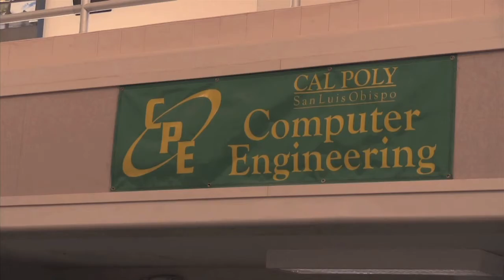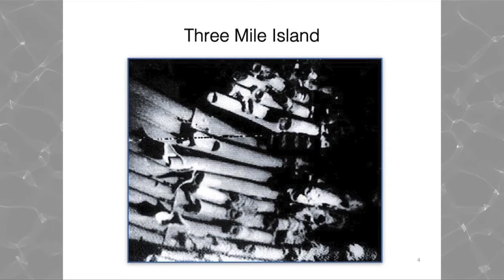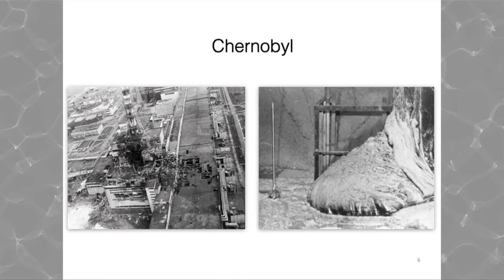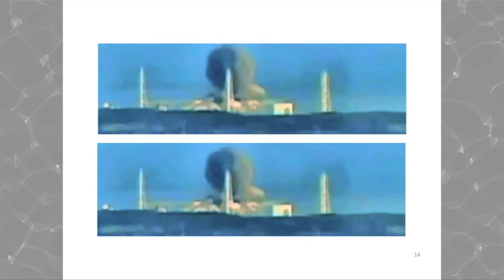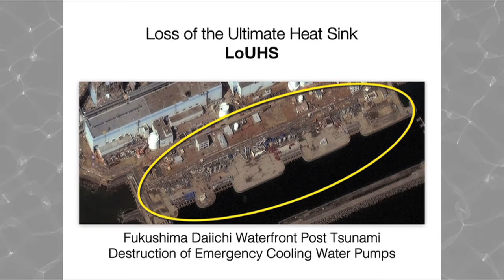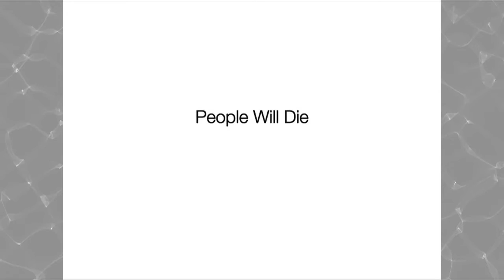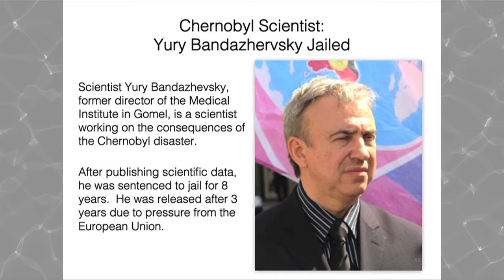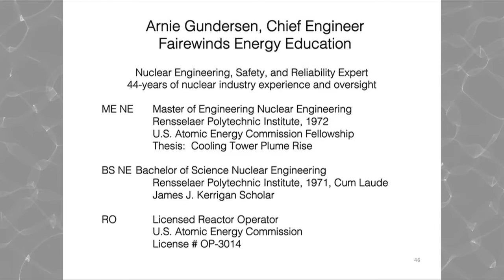Expect the Unexpected - Arnie Gundersen at CalPoly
Speaking Truth to Nuclear Power
As the controversy rages in California over whether to shut down or re-license the state's last operating nuclear plant at Diablo Canyon, Arnie Gundersen, Chief Nuclear Engineer at Fairewinds Energy Education speaks about the risks of nuclear power at California Polytechnic State University, just down the road from Diablo.